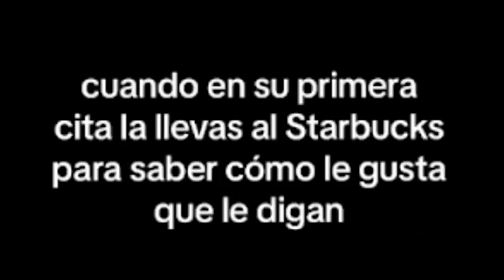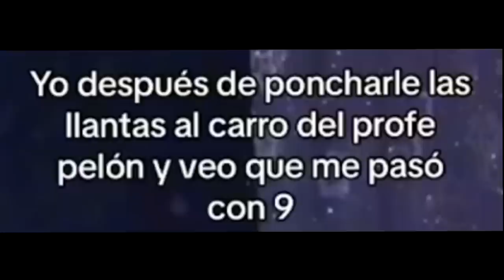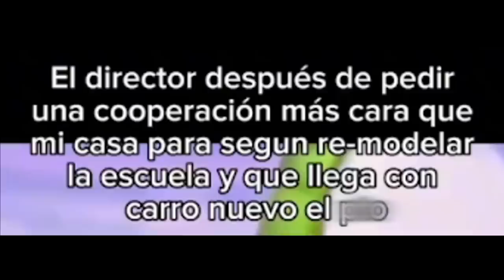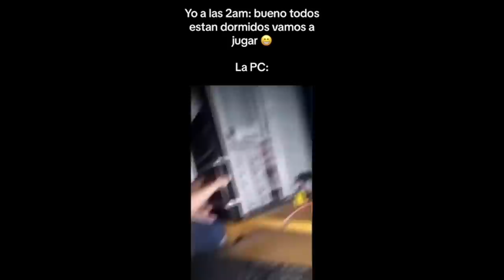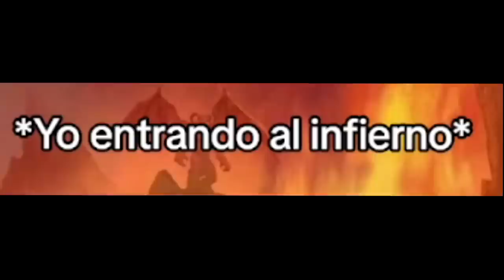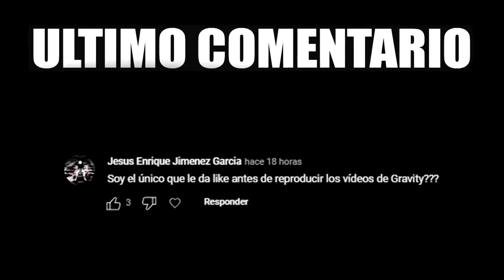MEMES #665 😋 (Random)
▓▓▓▒▒▒░░░ ABREME! ░░░▒▒▒▓▓▓

memes 665, 😋.